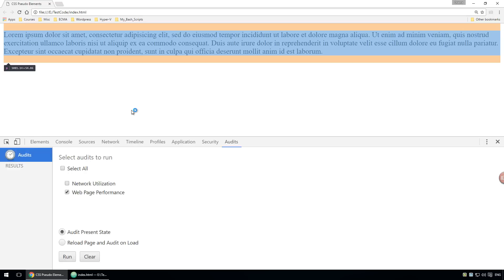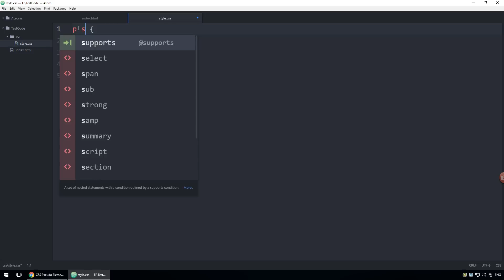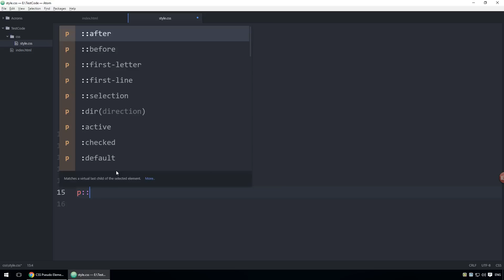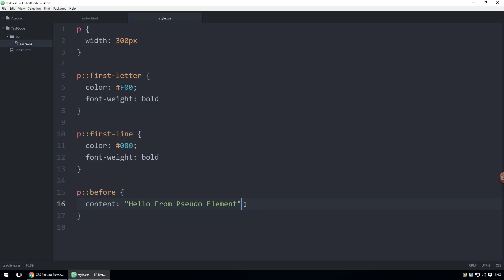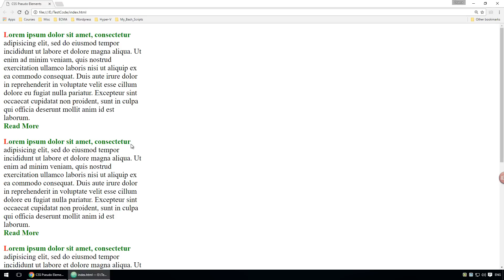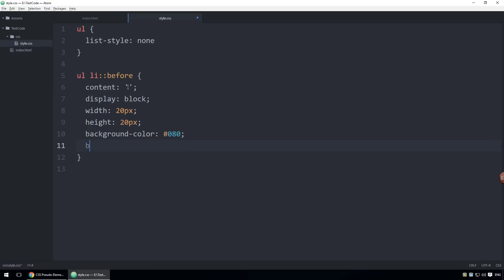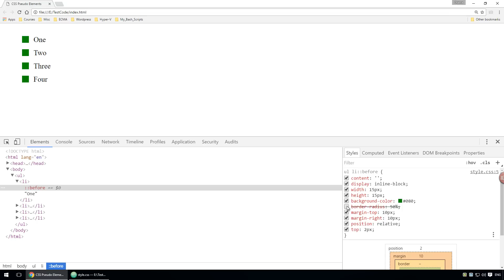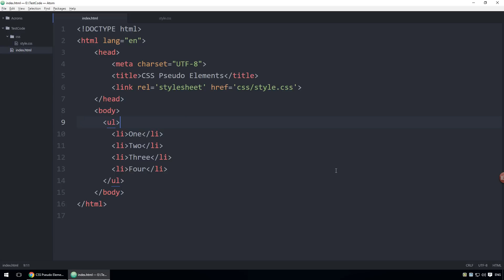Arabic Css Lessons - Pseudo Elements and What You Can Do With It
Pseudo Elements and What You Can Do With It